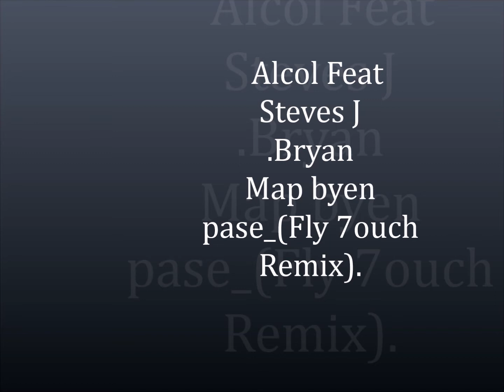Map byen pase-Alcol ft. Steves J.Bryan_(Fly 7ouch Lyon Remix)